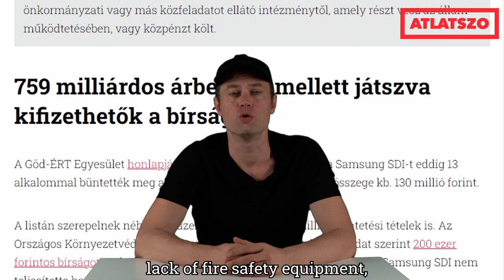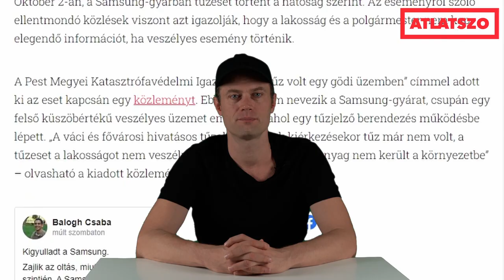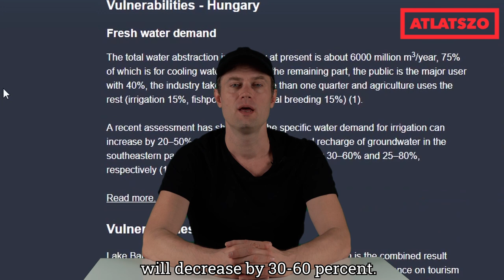Ten things they didn't tell you about battery manufacturing in Hungary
Video made by:
Ferenc Sebő
Zsuzsa Bodnár
Dénes Balogh